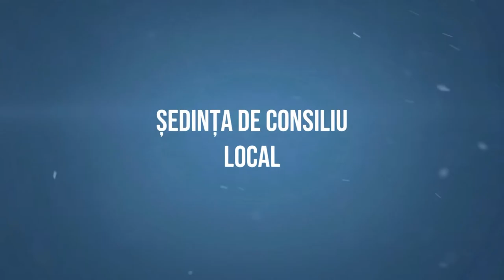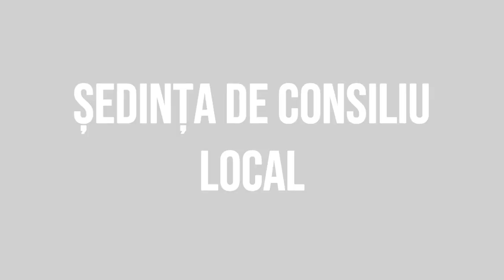MAGURA - Sedinta Consiliului Local din 28 noiembrie FILMARE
MĂGURA județul Bacău - Ședința Consiliului Local din 28 noiembrie FILMARE EXCLUSIVTV.

Vizionare plăcută !

ROMANIA KEYWORD PRO PLUG-IN:
metaverse,
meta vers,
metavers,
metavers romania,